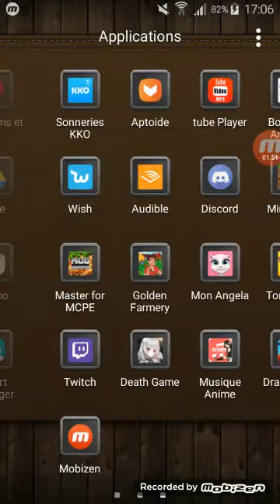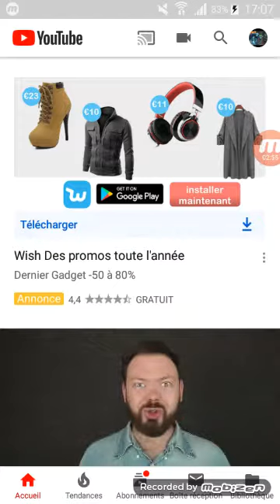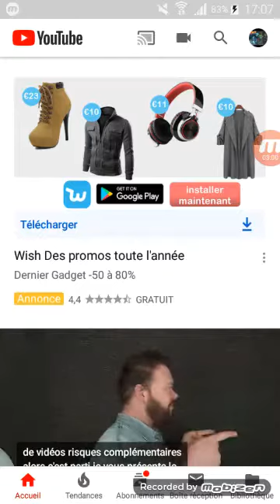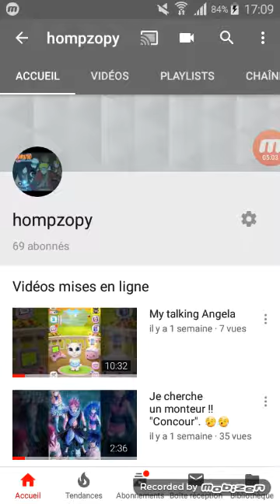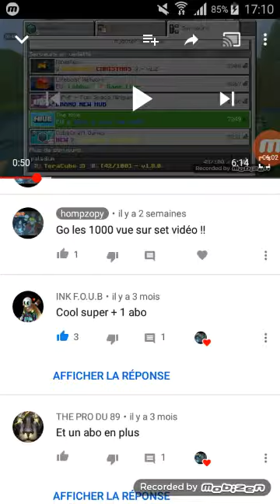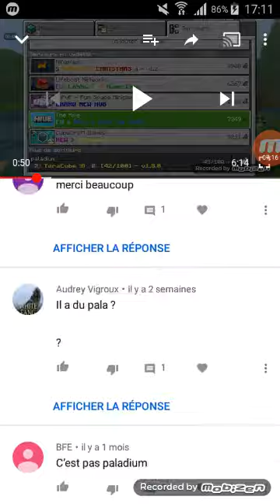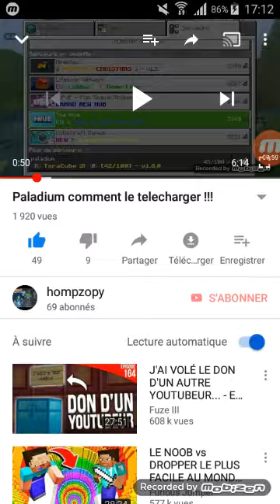Mon téléphone ses réinitialisé ! La tragédie ! 😅